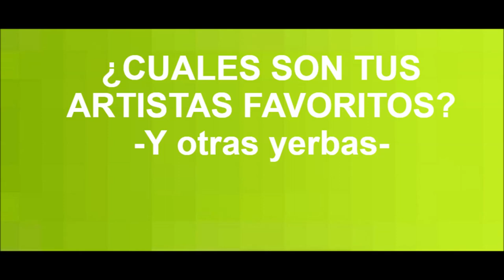¿Cuáles son tus artistas favoritos? | Entrevista a Tayda Lebón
¿Cuáles son tus artistas favoritos? Temporada #2 | Entrevista a Tayda Lebón

¿Cuáles son tus artistas favoritos? -Y otras yerbas- Entrevista #22
Hoy: Tayda Lebón, artista musical, cantante, bailarina, tatuadora, performer, etc.

Les artistas favorites de Tayda Lebón son, entre muchísimos otres, les siguientes:

Artistas musicales:
Jimi Hendrix
David Lebón
Charly García
Luis Alberto Spinetta
Nina Hagen
Mike Patton
Mr. Bungle
Fantômas
Tomahawk
La Mono
Gaspar Benegas
Gruta
Patricio Rey y sus Redonditos de Ricota
Primus
Infectious Grooves
Los Twist
Viuda e Hijas de Roque Enroll
Fishbone
Astor Piazzolla
Guruta
Eruca Sativa

Escritores:
Richard Bach
Charles Bukowski

Films y Directores cinematográficos:
Francis Ford Coppola
Quentin Tarantino
Natural Born Killers (Asesinos por Naturaleza)
Blue Velvet (Terciopelo azul)
Pulp Fiction (Tiempos violentos)
Barfly (El Borracho o Mariposas de la Noche)